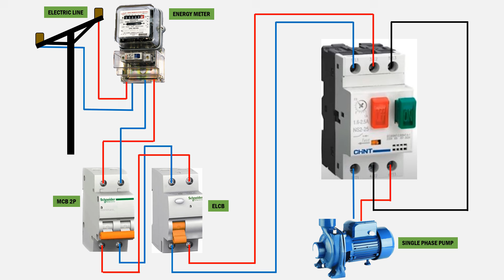Single Phase Motor | How to Make Motor Guard Starter For Single Phase Motor Wiring Diagram